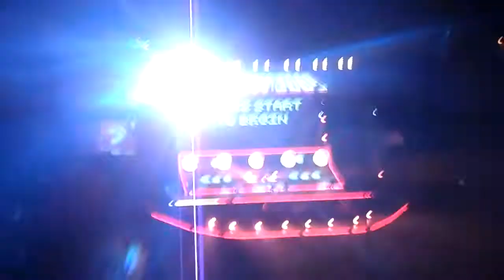McBusted - Year 3000 - Live at the o2 London. April 4th 2015